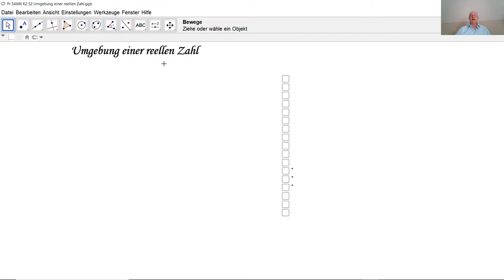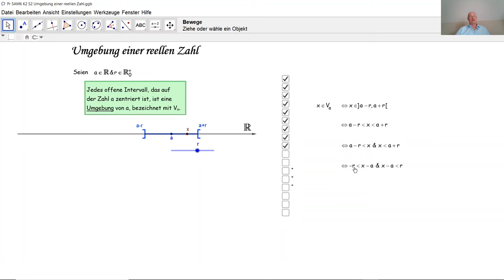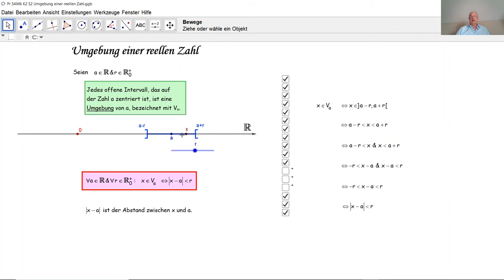Umgebung einer reellen Zahl D5007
D5007 Was ist eine Umgebung einer reellen Zahl? Wie drückt man aus, dass x in einer Umgebung einer reellen Zahl a liegt?